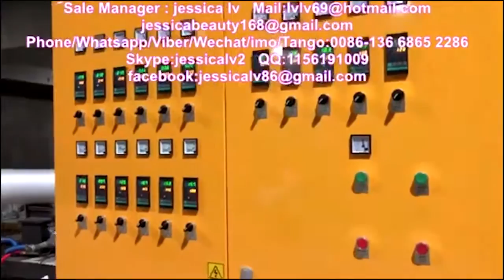Automatic vacuum forming machine for PS foam products,